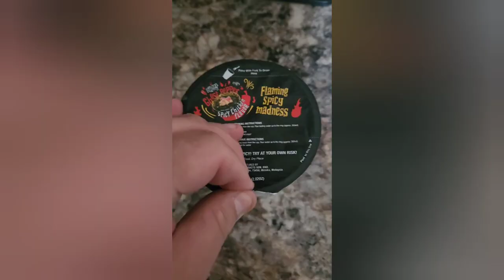SPICIEST INSTANT NOODLES....Daebak Ghost Pepper Noodles Challenge I#canornotchallenge#foodchallenge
We eat the SPICIEST INSTANT RAMEN in the WORLD!
Made with GHOST PEPPERS, at 1,000,000 SCOVILLE  3 TIMES spicier than a habanero pepper.
 Watch as we put our lives on the line to see just how spicy these noodles really are.